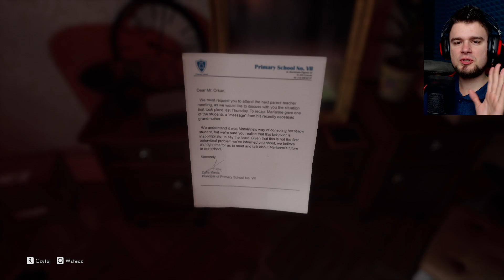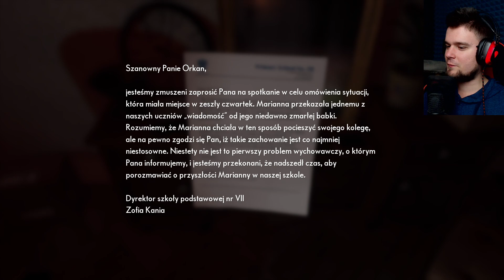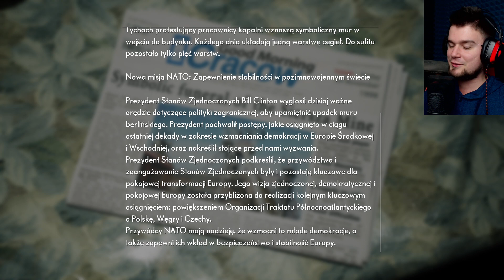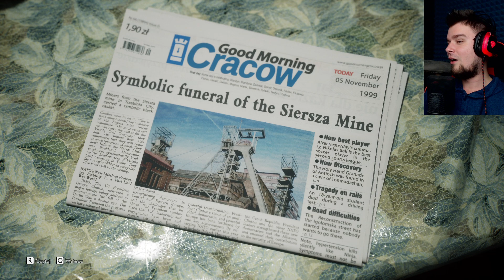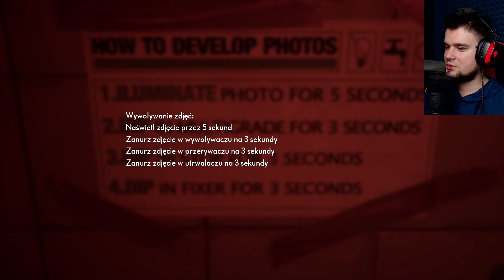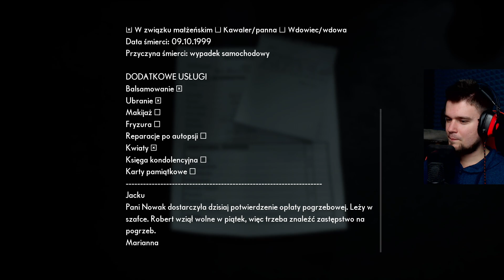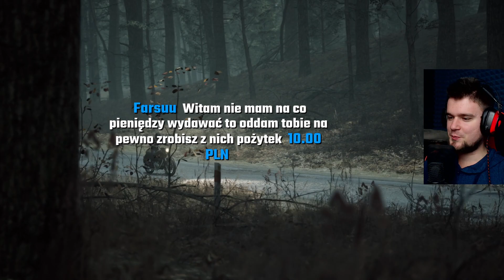NOWY HORROR W KTÓRYM ANI RAZU SIĘ NIE PRZESTRASZYŁEM | The Medium [#1] | BLADII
Totalnie 0 sarkazmu w tytule, totalnie ;P
Zapraszam do oglądania ;)